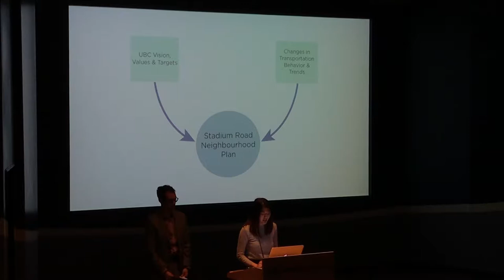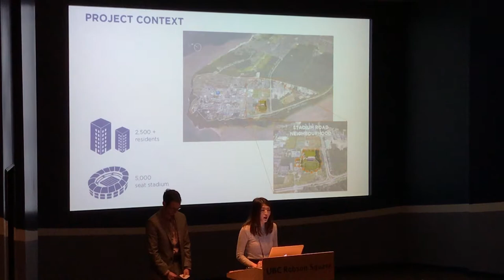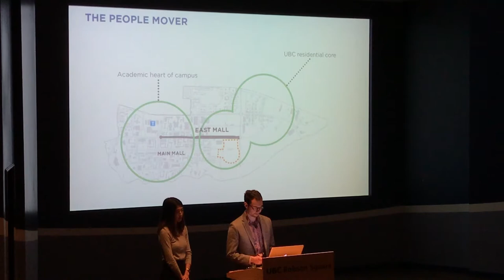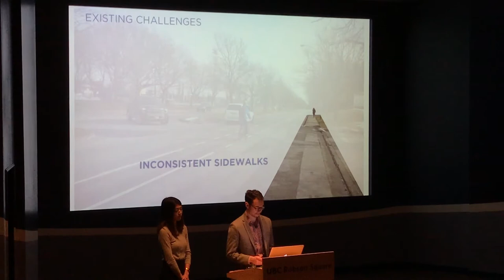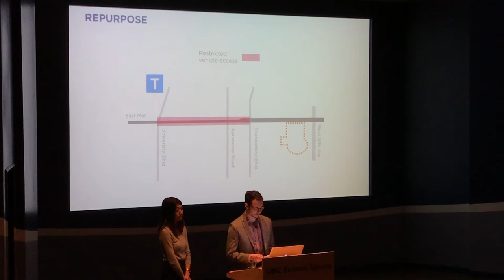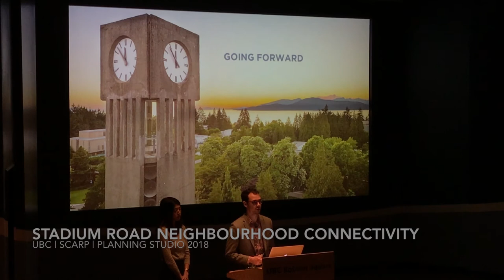Planning Studio 2018 - UBC Stadium Road Neighbourhood Connectivity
Project by
Saki Aono, Chris Mah and Sasha van Stavel